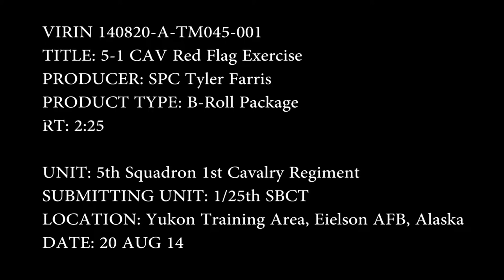A 10 Wart Hogs in Alaska with Army Stryker unit